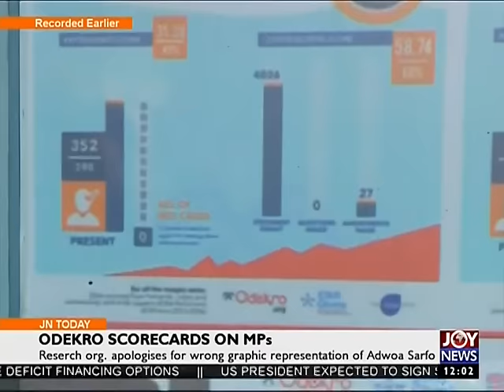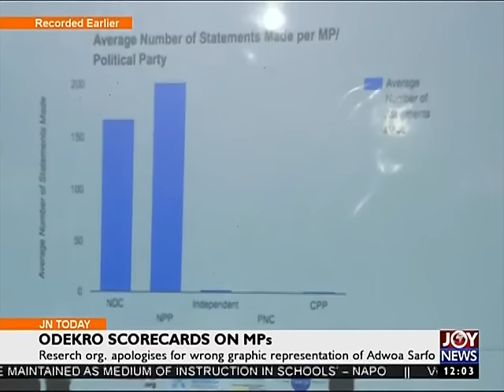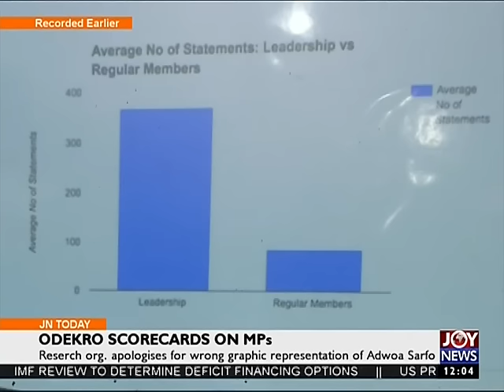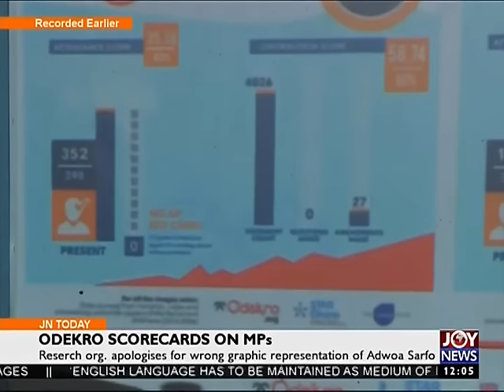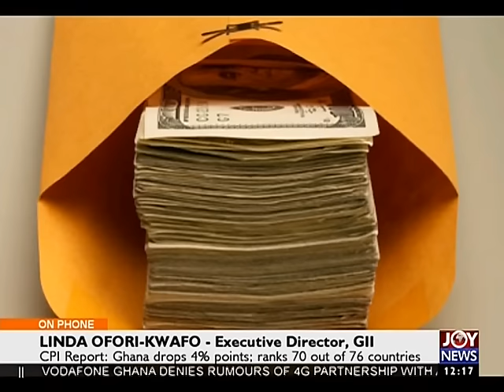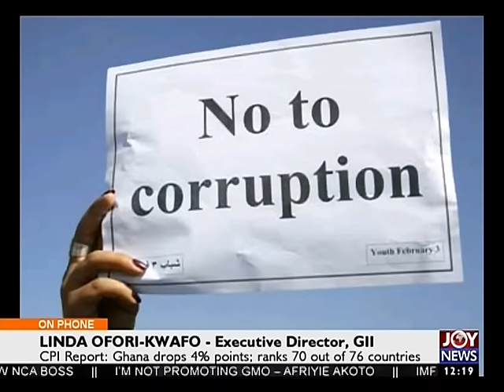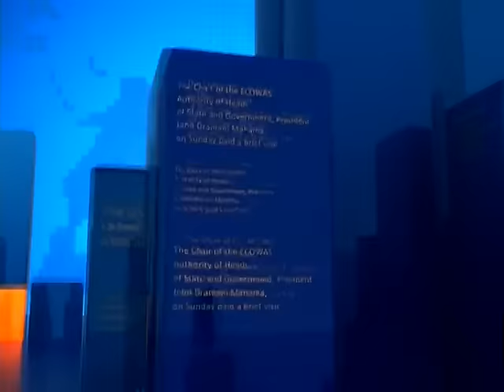Odekro Scorecards on MPs - Joy News Today (25-1-17)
Research organisation apologizes for wrong graphic representation of Adwoa Safo